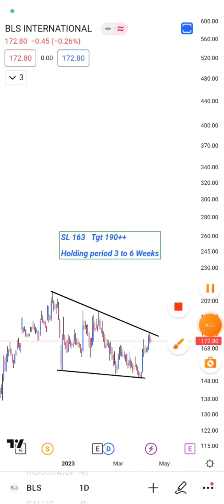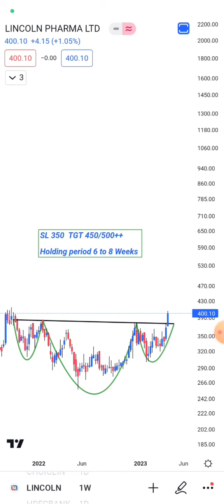Make HUGE Profits on 6 Breakout Stocks This Week !!!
Weekly breakout stocksbreakout stocks for tomorrow,
 Breakout Stocks,
Swing trading,
Swing trader,
Banking stocks,
stock market,
top banking stocks,
HDFC Bank
HDFC bank analysis
HDFC bank swing trading
 Breakout Stocks Swing trading swing trading basicsHdfc bank
Stock market
swing trading stock selection
Share market
share market for beginners
Breakout stocks
Intraday trading
News